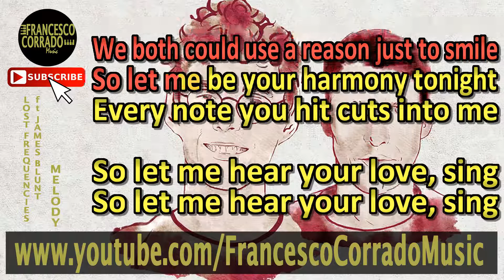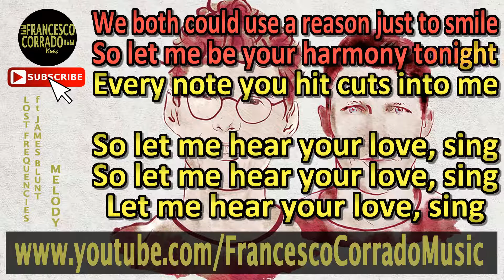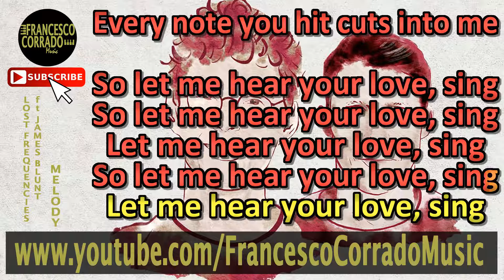Lost Frequencies ft. James Blunt - Melody KARAOKE (Piano Instrumental)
Free Karaoke Instrumental

Keyboard: Roland RD-64
DAW: Ableton Live 9 Suite
Video editing software: Sony Vegas Pro 13.0 + Karaoke Video Creator

TRADUZIONE
Ehi, melodia
Ogni sera mi suoni qualcosa di dolce
E quando sono giù, cambi sempre la chiave
Ho bisogno di te ora, il mio cuore ha perso il ritmo
E conto sul tuo amore, hey melodia
Serve a entrambi una ragione per sorridere
Quindi lascia che io sia la tua armonia stasera
Ogni nota mi colpisce

Ehi, melodia
Ogni notte mi suoni qualcosa di dolce
E quando sono giù, tu cambi sempre la chiave
E conto sul tuo amore, hey melody
Entrambi potremmo usare una ragione solo per sorridere
Quindi lasciami essere la tua armonia stasera
Ogni nota che hai colpito mi colpisce

LYRICS
Hey melody
Every night you play me something sweet
And when I'm down, you always change the key
I need you now, my heart has lost the beat
And I'm counting on your love, hey melody
We both could use a reason just to smile
So let me be your harmony tonight
Every note you hit cuts into me

So let me hear your love, sing
Let me hear your love, sing